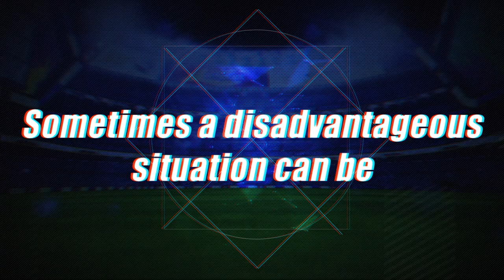CAPTAIN TSUBASA: Rise of New Champions - Freestyle Match Trailer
Bring the heat to the Digital Field with power-ups in the new Freestyle mode, now available in Captain Tsubasa: Rise of New Champions! ⚽💥